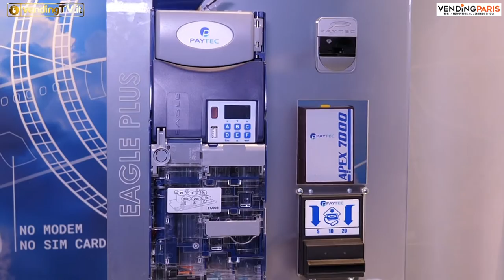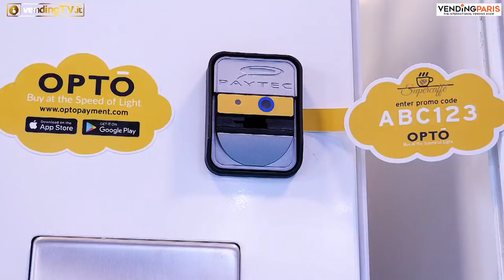Vending Paris 2019 - Intervista con Gian Marco Broggini di Paytec srl